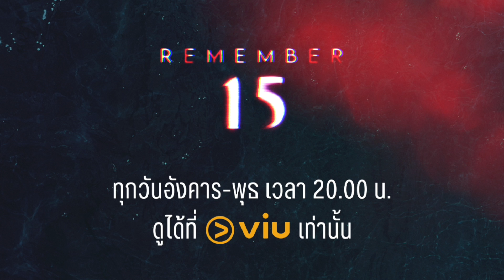ไลลาไม่ได้รักมึงซะหน่อย ไอคว_ย | Remember 15 EP.1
“คิดถึงทุกคนนะ…. เรากลับไปเจอกันที่เกาะนั้นไหม?”

แมสเสจปริศนาจาก “ไลลา” ดาวโรงเรียนที่ฆ่าตัวตายเมื่อห้าปีก่อน ถูกส่งให้กับอดีตเพื่อนร่วมชั้นมัธยมปลาย รุ่นพี่ และน้องสาวของเธอ ทุกคนต่างสงสัยว่าแมสเสจนี้ถูกส่งมาได้ยังไง ในเมื่อไลลาได้เสียชีวิตไปนานแล้ว….
พวกเขาทั้ง 12 จึงกลับไปที่เกาะร้างแห่งหนึ่ง ซึ่งเป็นสถานที่ที่ไลลาเสียชีวิตเมื่อห้าปีก่อน… เพื่อไว้อาลัยให้ไลลา และหาความจริงว่าใครคือคนที่ส่งแมสเสจมาเล่นตลกกันแน่….
แต่ยิ่งเข้าใกล้ความจริงมากเท่าไหร่ พวกเขาก็ยิ่งค้นพบอดีตที่โหดร้าย ความลับอันดำมืดของคนที่พวกเขาเรียกว่า “เพื่อน” จนทำให้เกาะร้างแห่งนี้…. กลายเป็นเวทีละเลงเลือด…."

รับชม ซีรีส์ Remember 15 ทุกวันอังคาร-พุธ เวลา 2 ทุ่ม ที่ Viu เท่านั้น
รับชมตั้งแต่ตอนแรก คลิกเลย